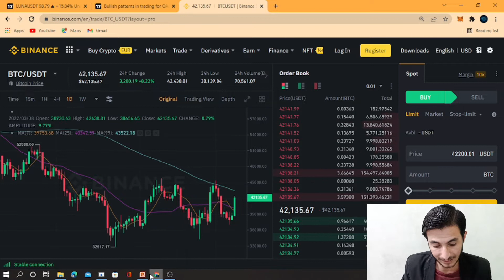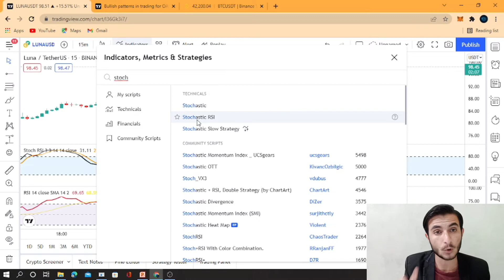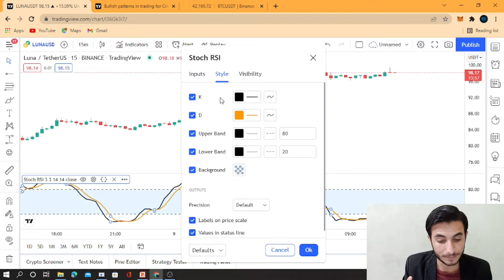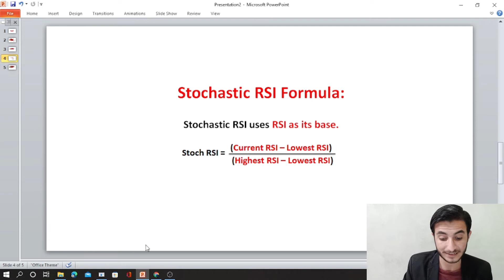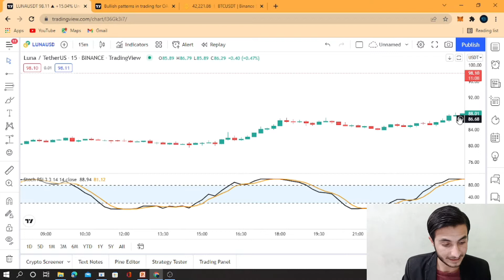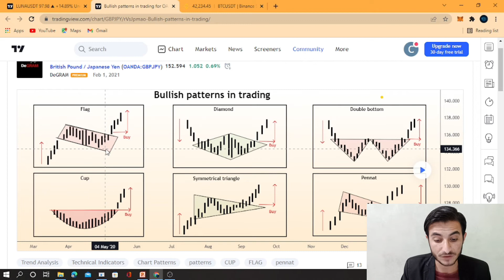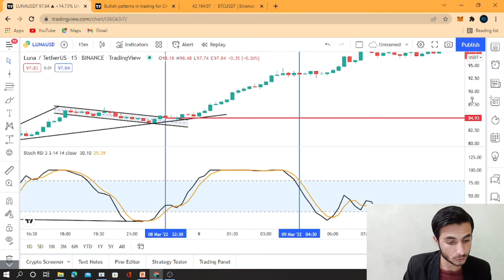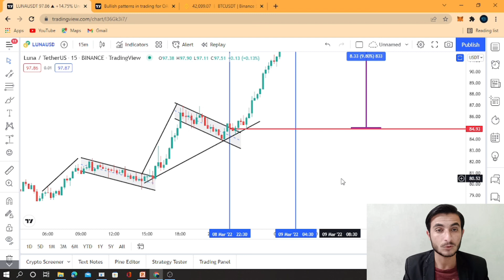Stochastic RSI Trading Strategy in Cryptocurrency | No Loss Strategy: 25% Profit in a few hours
A stochastic RSI trading strategy is very useful to identify the overbought and oversold position in order to establish a profitable & robust trading strategy in the cryptocurrency. High volatility in the crypto market & sensitivity in Stochastic RSI could be enough for day trading.

Time Stamps:
0:00 Intro
01:00 Stochastic RSI - Explained With Examples
02:55 Stochastic RSI - Range
03:05 Identify Oversold & Overbought
03:40 Sensitive Than RSI
04:40 Stochastic RSI - Base RSI !!!
05:20 Setting Up
06:35  Stochastic RSI - Formula
07:25 How does it works?
09:30 Practice & Live Demo
11:50 Stochastic RSI With Other Indicators
12:50 Entry & Exit Points - Examples
17:20 Final Thoughts

Similar Queries:
NoLossStrategy25%Profitinafewhours, bitcoin, ethereum, solana, terraluna, avax, cardano.